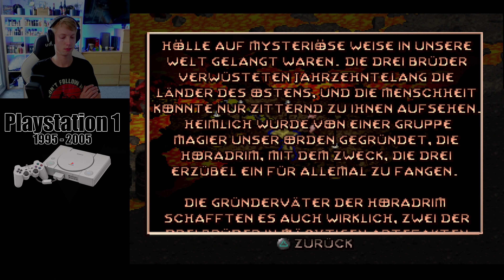DIABLO 1 (blind) 😈 21: EBENE 13 wird ein KLACKS!! 1998 (PS1)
✓ Amazon Diablo
✓ eBay Diablo